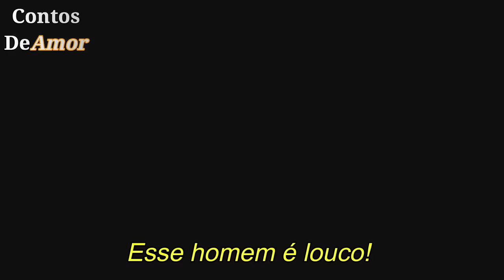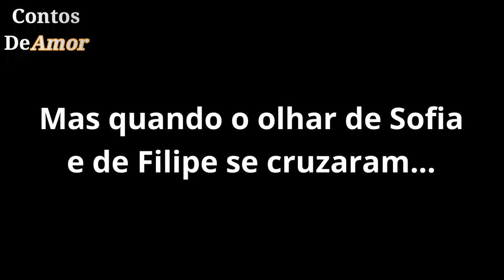O MILIONÁRIO E A EMPREGADA - Parte l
Milionário CEO se apaixona pela EMPREGADA. Uma linda e envolvente história de amor. // História autoral, escrita por mim. Esse é o Primeiro Capítulo do Romance.

ATENÇÃO:

Eu edito cenas de dramas. A história escrita é de minha criação. A história é autoral, do canal  @ContosdeAmorOficial   As músicas de fundo são livres de direitos autorais, para criadores de conteúdo.

(Não copie as histórias. Não é permitido copiar para postar em outros canais ou fazer livros com a história que eu criei.)

Esse vídeo é uma Fanfic, não é a história original da série.

Fanfics são histórias são escritas pelos fãs como uma forma de homenagear, expandir ou reimaginar o material original. Os autores de fanfics utilizam personagens e configurações estabelecidos pelo criador original, mas podem adicionar seus próprios enredos, cenários e desenvolvimentos de personagens. As fanfics podem ser de gêneros variados, como romance, aventura, mistério e muito mais.